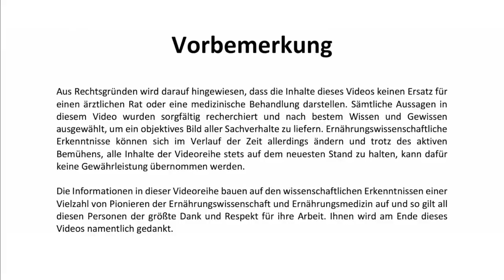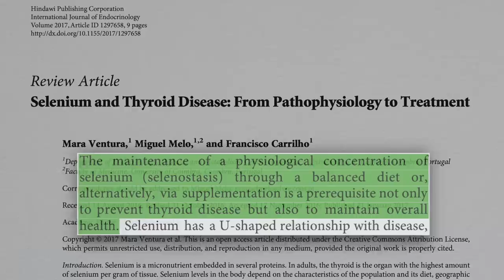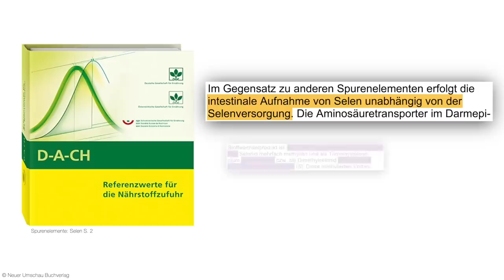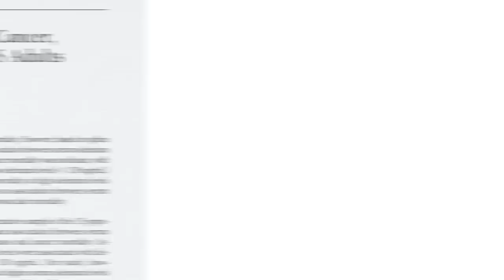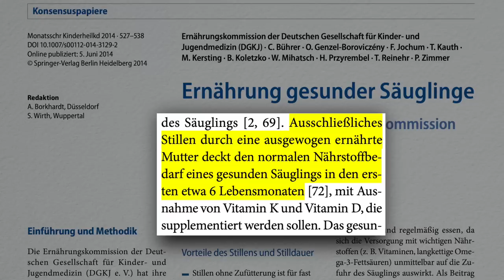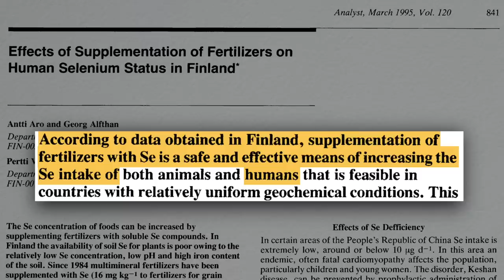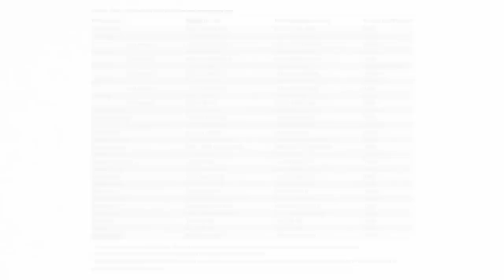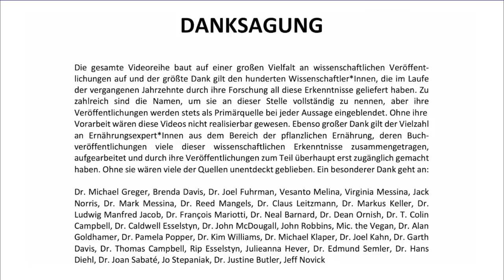Alles zur Selenversorgung bei veganer Ernährung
📚 Meine Bücher kann man hier bestellen:

"Vegan-Klischee ade!" bei Amazon(*):

Noch mehr Koch- und Ernährungsinhalte gibt es im Onlinekurs "Nutrition Masterclass": *

Quellen & Zeitstempel:

1:04 Selenium Exposure and Cancer Risk: an Updated Meta-analysis and Meta-regression.
& Effects of selenium supplements on cancer prevention: meta-analysis of randomized controlled trials.

1:12 Selenium and lung cancer: a systematic review and meta analysis.
& Selenium and prostate cancer: systematic review and meta-analysis.

1:17 Selenium status and cardiovascular diseases: meta-analysis of prospective observational studies and randomized controlled trials.

1:24 Effect of selenium and vitamin E on risk of prostate cancer and other cancers: the Selenium and Vitamin E Cancer Prevention Trial (SELECT).
& Selenium supplementation for the primary prevention of cardiovascular disease.

1:34 & 4:39 & 5:32 & 6:49 & 7:32 & 11:19 & 13:54 & 14:35 Ernährung: Physiologische Grundlagen, Prävention, Therapie *

2:04 High dietary selenium intake is associated with less insulin resistance in the Newfoundland population.

2:21 Association between serum selenium level and type 2 diabetes mellitus: a non-linear dose-response meta-analysis of observational studies.

2:36 & 6:15 Nutritional hormesis.

2:51 Selenium and Thyroid Disease: From Pathophysiology to Treatment.

2:57 Selenium and reproductive function. A systematic review.
& Maternal selenium status during early gestation and risk for preterm birth.

3:04 & 9:14 & 9:35 & 10:22 & 14:51 Mikronährstoffe: Metabolic Tuning-Prävention-Therapie *

3:22 The role of iodine vs selenium on the rising trend of autoimmune thyroiditis in iodine sufficient countries

3:34 Selenium and human health.

3:53 & 4:54 & 7:45 & 14:35 D-A-CH-Referenzwerte für die Nährstoffzufuhr

3:53 Vitamine und Minerale *

4:18 Nutrition *

4:31 Review on iron and its importance for human health.

5:05 Acute selenium toxicity associated with a dietary supplement.

5:21 & 6:24 Establishing optimal selenium status: results of a randomized, double-blind, placebo-controlled trial.

6:02 Serum selenium levels and all-cause, cancer, and cardiovascular mortality among US adults.

6:30 Optimization of selenoprotein P and other plasma selenium biomarkers for the assessment of the selenium nutritional requirement: a placebo-controlled, double-blind study of selenomethionine supplementation in selenium-deficient Chinese subjects.

6:32 Statista: Mittelwerte von Körpergröße, -gewicht und BMI bei Männern in Deutschland nach Altersgruppe im Jahr 2011
& Statista: Mittelwerte von Körpergröße, -gewicht und BMI bei Frauen in Deutschland nach Altersgruppe im Jahr 2011

6:44 & 13:48 DGE: Selen

weiter Quellen in den Kommentaren